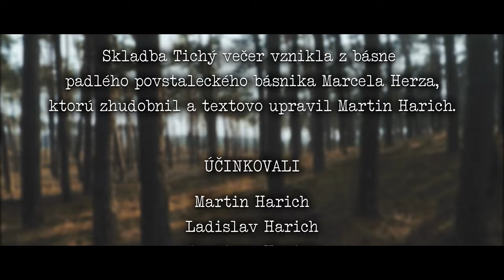Martin HARICH - Tichý večer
Music video by Martin Harich in cooperation with Moovi performing Tichý večer. (C) 2015

Published by Harix, s.r.o.

TICHÝ VEČER  -  Martin Harich/Martin Harich, Marcel Herz

Bol tichý večer mĺkvy v spánku
mesiac sa vliekol len tak napolo
Noci som spieval uvítanku
takto to ešte nikdy nebolo...

Nebesá boli dnes také jasné, ako kedysi
keď sa v nich strácali z dohľadu holuby a
opisy lásky, čiernobiele obrázky,
položené otázky
nedoleteli tam - kam mali
Boh sa už cíti v tomto svete malý

Tak ticho bolo, ako v chráme
tak ticho ešte nikdy nebolo
Len o tom nepovedzte mojej mame
ak pôjdu okolo

Ešte nikdy nebolo nič tak jasné
ako to, že na nebi každý nájde kus básne...